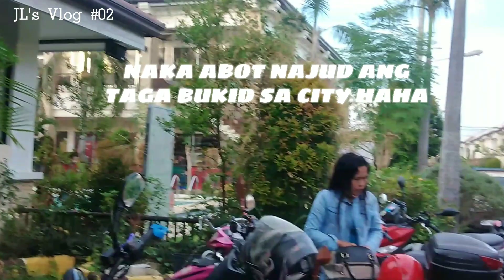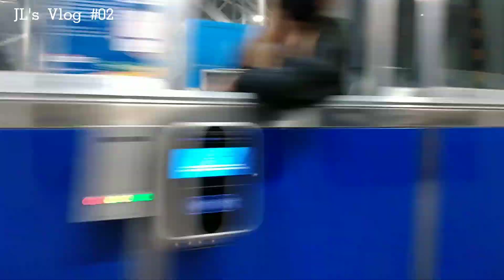SUDTONGGAN GRACE GOSPEL CHURCH OF CHRIST 17TH ANNIVERSARY | vlog #2